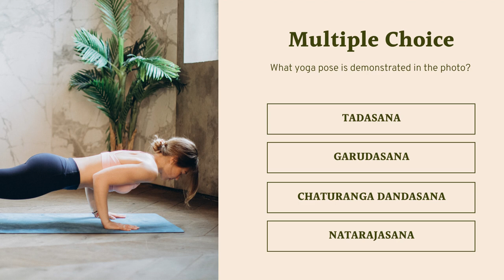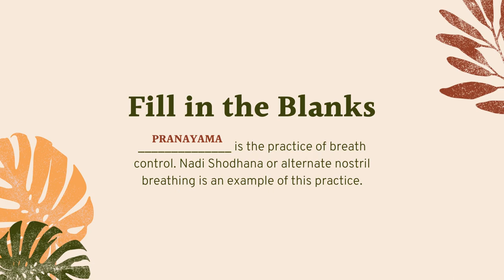High Priestess Fire Goddess Sekhmet The Lioness